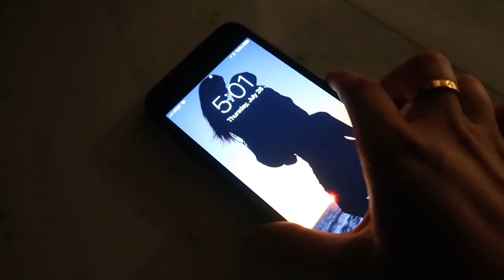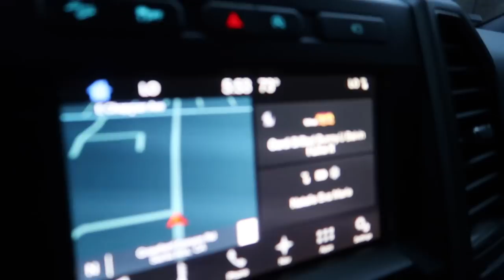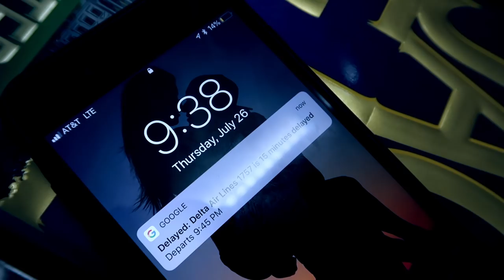Crazy Day! 😱👀🙌😂 | Natalie Eva Marie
Join me on a crazy, albeit normal day in my life ❤️😘. And please don't mind me getting delirious and maniacally laughing like a comic book villain at the end of the vlog! 😂😂😱